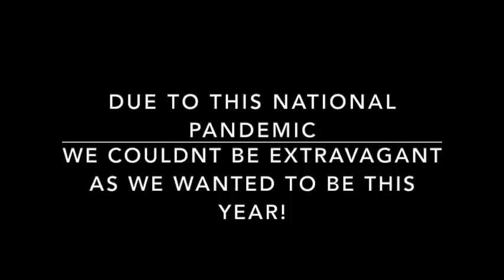COVID COULDN’T KEEP US FROM THIS!! WE LOVE YOU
Hey Guys, we appreciate your love and support over the years! On August 20,2020 our little Man turned 7 years Old. We Call Him BiG Bryce Now!! Show him some love and like this video.

Click to Join the TruYungnGang Family - LeeLeeAndGramz

FOLLOW US AROUND ( SOCIAL MEDIA)

We’d Love for You To Send Us Mail
P.o.box 774

WHATS THE TEA ON US?
AGE: Gramz aka Hannah 33, LeeLee 29, Mariya 11, Bryce 6
Camera used : canon g7x or canon 70D
Editing Software : Imovie
Located: Chattanooga,Tn
How long have we been together - 3years together 5 years BFF

Somebody Called us?

LeeLee And Gramz Love showing Love and making others laugh, as well as inspiring others to be true to themselves. Nothing in the world feels better than making someones day, and motivating them to go after their dreams. We Love to tell you guys stories, do silly challenges, and Prank each other. We love our Supporters and treat them just like Family.